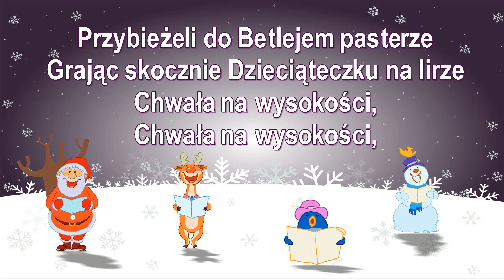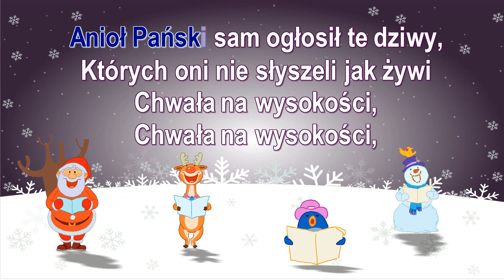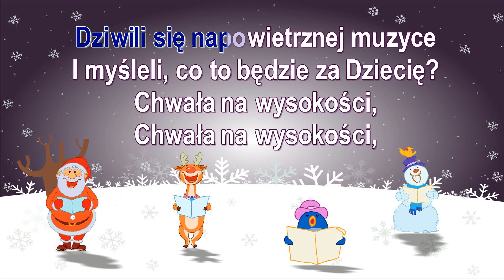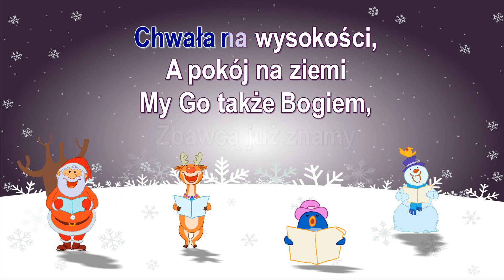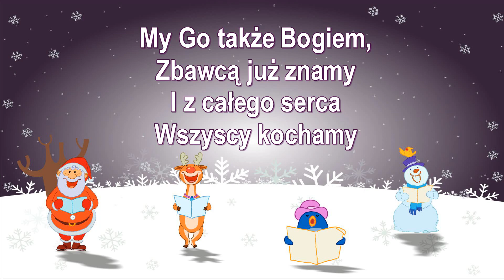Kolęda - Przybieżeli do Betlejem ( karaoke )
Przybieżeli do Betlejem pasterze
Grając skocznie dzieciąteczku na lirze
Chwała na wysokości, chwała na wysokości, a pokój na ziemi
Oddawali swe ukłony w pokorze
Tobie z serca ochotnego, o Boże!
Anioł Pański sam ogłosił te dziwy
Których oni nie słyszeli, jak żywi